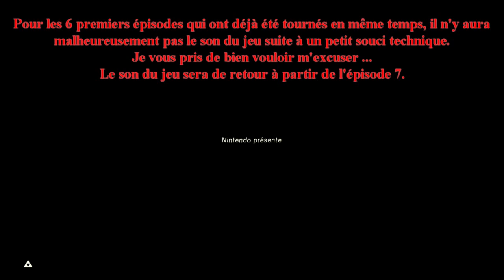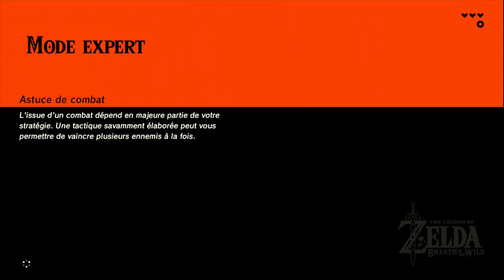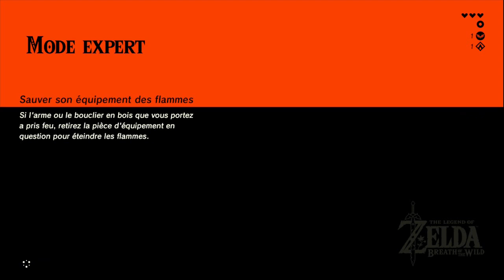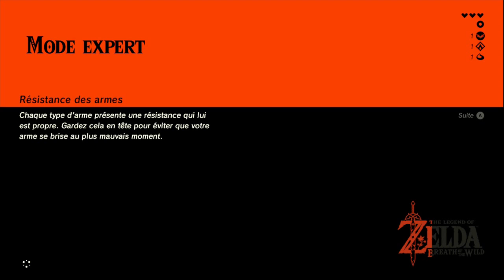Mode Expert - Zelda BOTW - Episode 01